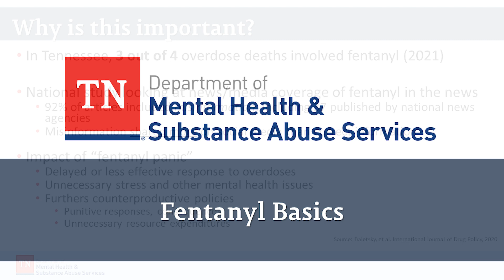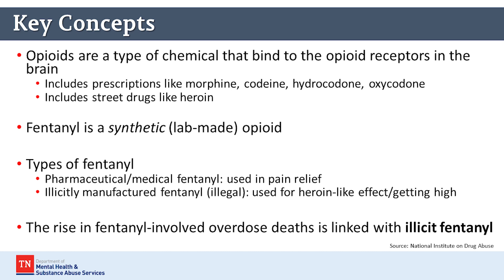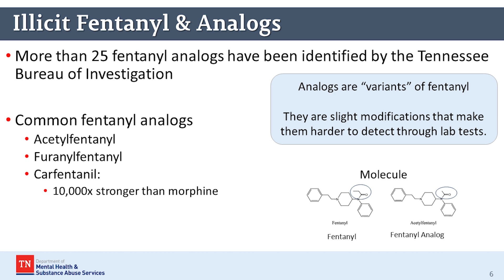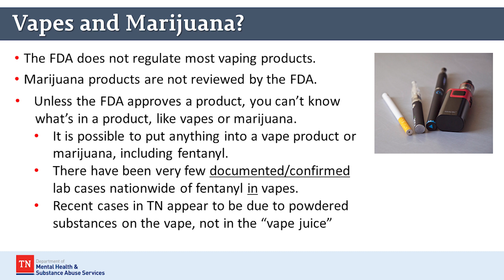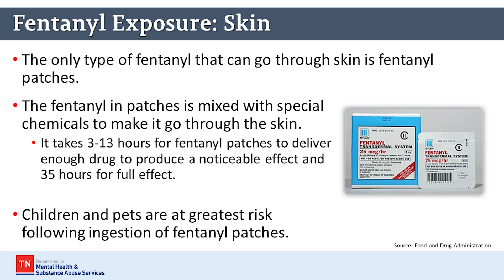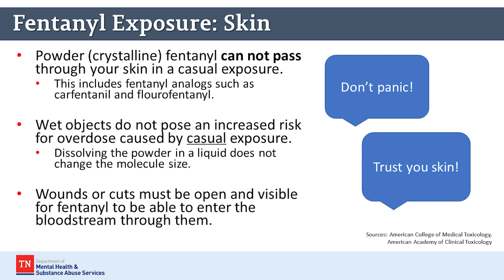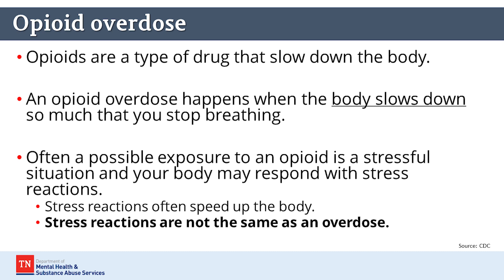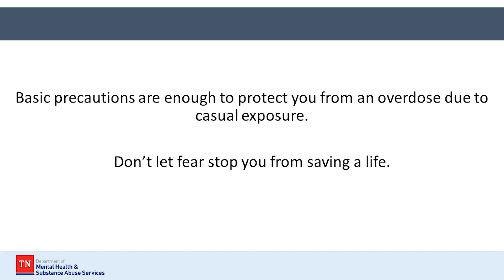Fentanyl Basics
This brief, 15 minute video addresses the basics of Fentanyl, how it acts in the body, and how it causes potentially fatal overdoses.  This video also seeks to dispel some myths about fentanyl exposure and looks at easy ways to protect yourself from exposure.  Learn more about Fentanyl and how to reverse an overdose at TN.gov/behavioral-health/fentanyl